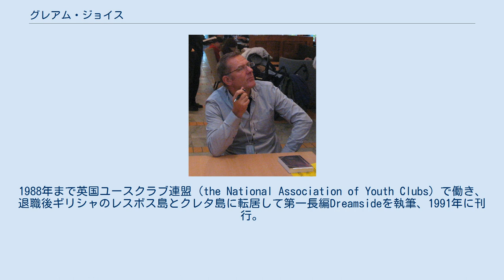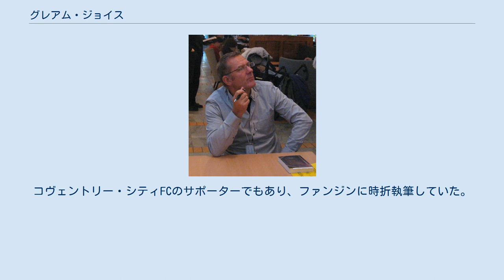グレアム・ジョイス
グレアム・ジョイス（Graham Joyce、1954年10月22日 - 2014年9月9日）は、イギリスの作家。
生涯にオー・ヘンリー賞、世界幻想文学大賞、英国幻想文学大賞6回を受賞した。
 イギリス中部の都市コヴェントリー近郊にある炭坑町で、労働者階級の家庭に生まれる。
大学で教育学を学び、1977年にビショップ・ロンズデール・カレッジで学士号を、1980年にレスター大学で修士号を取得。
1988年まで英国ユースクラブ連盟（the National Association of Youth Clubs）で働き、退職後ギリシャのレスボス島とクレタ島に転居して第一長編Dreamsideを執筆、1991年に刊行。
イングランドに帰国して専業作家となる。
ノッティンガム・トレント大学より博士号を授与され、1996年から死去するまで同大学でクリエイティブ・ライティングを教えた。
家族は妻と一男一女。
 2013年に悪性リンパ腫と診断され、2014年9月9日に死去。
 イングランド・ライターズ・フットボール・チームでは正ゴールキーパーを務め、ドイツ、イタリア、スウェーデン、ノルウェー、イスラエル、ハンガリー、トルコ、オーストリアの作家チームとの国際定期戦に出場した。
その経験をもとにノンフィクションSimple Goalkeeping Made Spectacularを執筆している。
コヴェントリー・シティFCのサポーターでもあり、ファンジンに時折執筆していた。